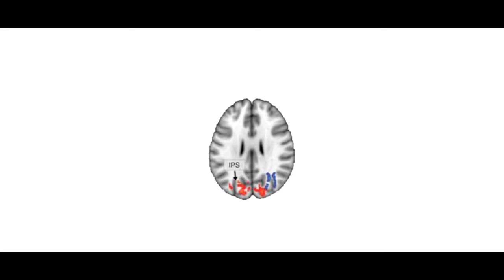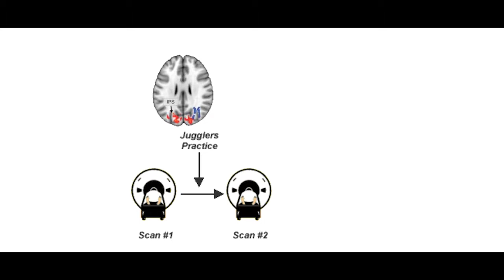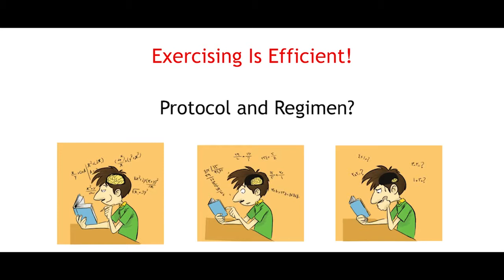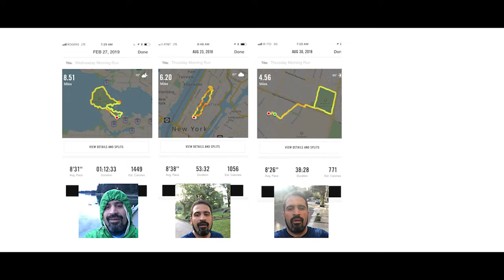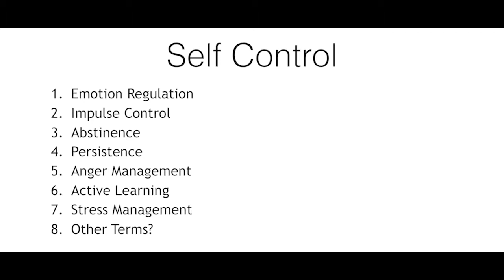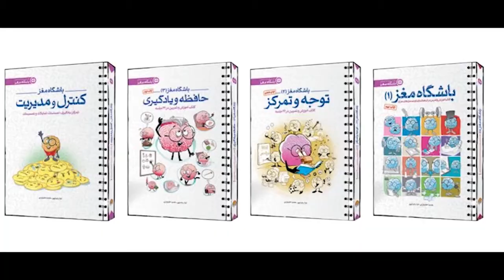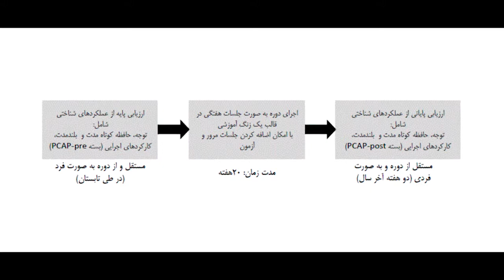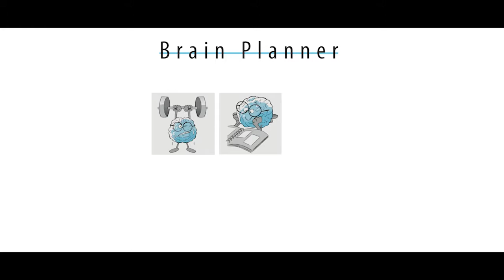Brain Awareness in Schools: A Talk in University of Tehran